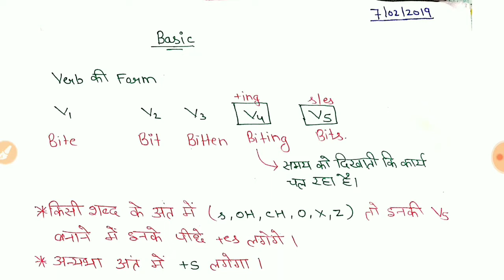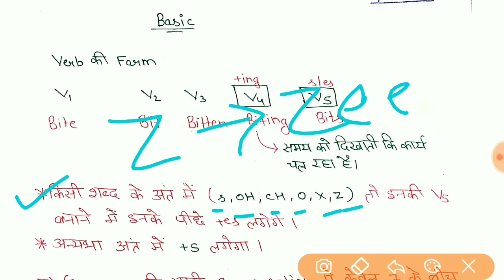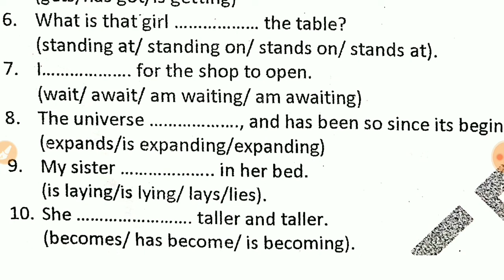English Crash Course (Day 1)Verb Basic + Introduction | For All Competitive Exams.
About This Video :
In this video I teach you Basic verb and give you introduction of our english course . Please watch this video till end. This is important for all competitive exams like ssc,railway,banking,nda, airforce,Navy etc.
English Day 1 Basics Concept and Introduction

Our E-books For Defence Exams Check Now.

General Knowledge (सामान्य ज्ञान) ebook For Navy_Airforce_Coast Guard Exam Pdf download

Physics For Navy SSR/AA_Airforce X group Exam PDF Book Download

"Indian Rojgar is a YouTube Channel that Provides you latest Job Updates and Study Material for All Competitive Exams and Guides you for your Success".